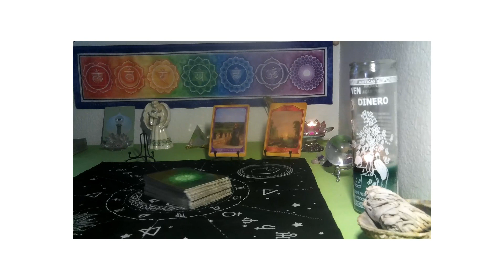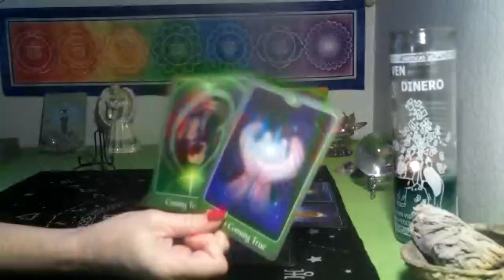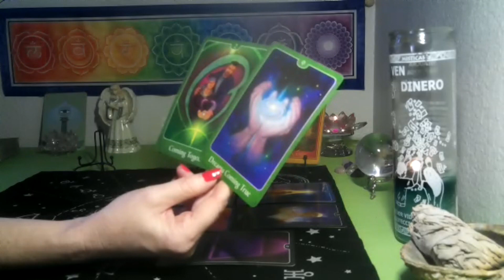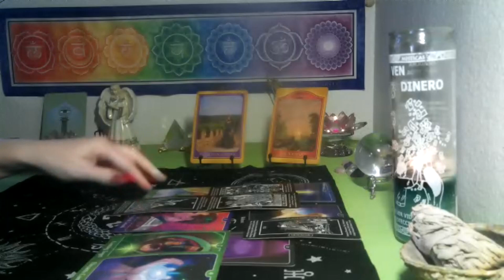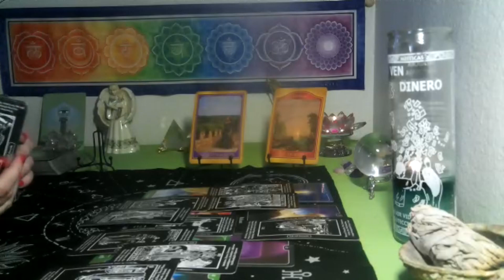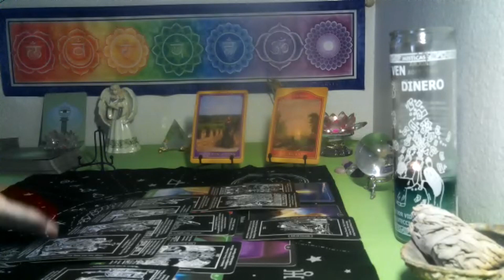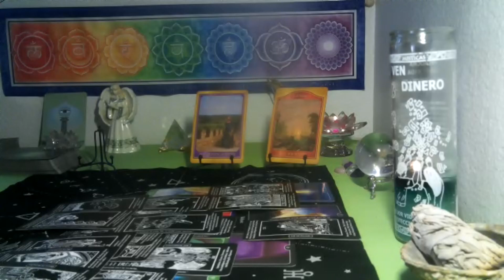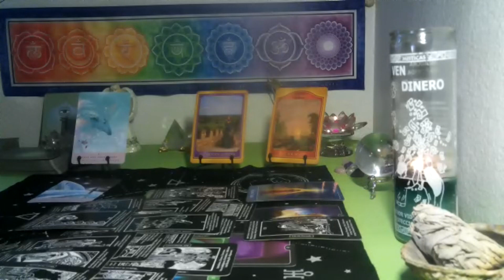TAURUS/ GEMINI CUSP~ A NEW DIRECTION AND PURPOSE FOR YOU!!🌟SEPTEMBER 2024